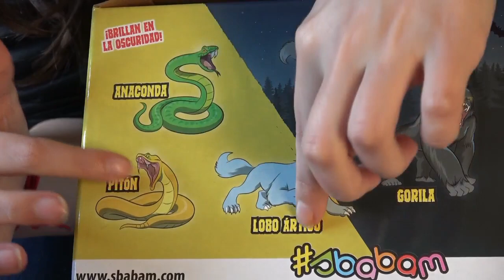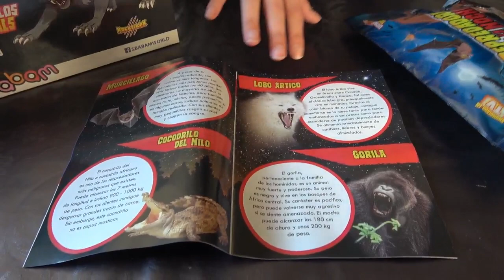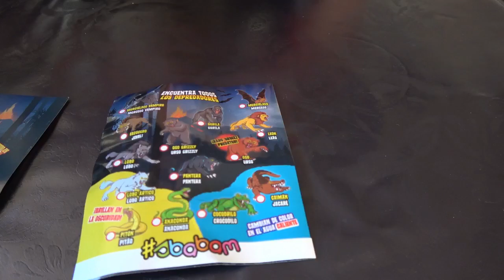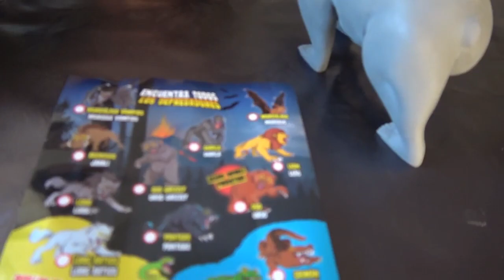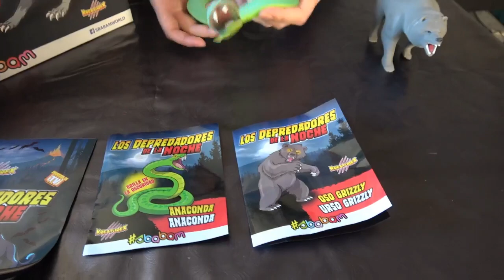ANIMALES BLANDITOS Depredadores de la Noche KreatureX | UNBOXING SBABAM aprende leon, pantera, oso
ANIMALES BLANDITOS DEPREDADORES DE LA NOCHE KreatureX | UNBOXING leon lobo ártico gorila pantera pitón oso negro animales salvajes blanditos guepardo anaconda tigre unboxing caja completa de 14 sobres sorpresa de animales salvajes blanditos con la nueva colección de Sbabam Depredadores de la noche en el que podemos encontrar el oso raro lleno de Orbeez también puedes encontrar los que brillan en la oscuridad y los que cambian de color con el agua caliente! los animales salvajes más temidos de la selva en cada sobre sorpresa o blind bag puedes encontrar un animal depredador de la noche, una ficha con datos muy interesantes y un librito con actividades muy divertidas. Encuentra el animal blandito especial un oso relleno de orbeez o Orbitz.

Los puedes encontrar en vuestro quiosco habitual o en la web ¡ tienen colecciones de animales muy chulas! productos de sbabam y cicaboom.

La colección completa animales blanditos Depredadores de la noche de sbabam se compone de 14 animales salvajes divertidos como el murciélago vampiro, facócero o  javalí, lobo, lobo ártico, pitón, oso grizzly, pantera, anaconda, cocodrilo, gorila, murciélago, leon, caimán.
Encuentra el oso raro orbeez predator es el más raro de la colección completa.

Los depredadores de la noche salen de sus escondites por la noche para alimentarse, son los más feroces y peligrosos no dudes en correr cuando te encuentres con alguno por la selva!!